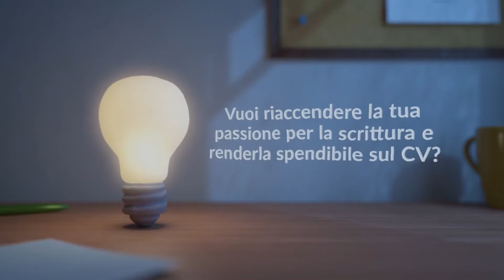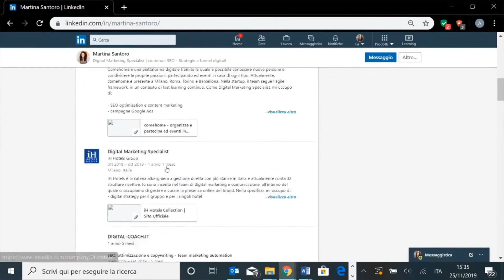Il Blog di Digital Coach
Oggi tutti scrivono nel digitale, ognuno a modo suo.

Il nostro blog è speciale perché è scritto dai nostri studenti, pronti a mettere in pratica ciò che hanno appreso.

Digital Coach ti aiuta a centrare i tuoi obiettivi.
Lavora in un vero Team di Content Marketing.